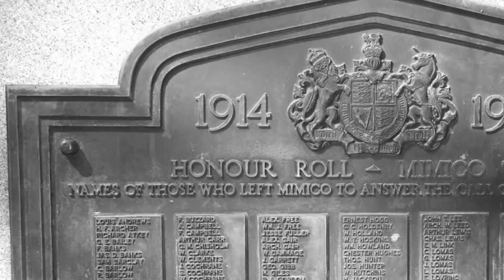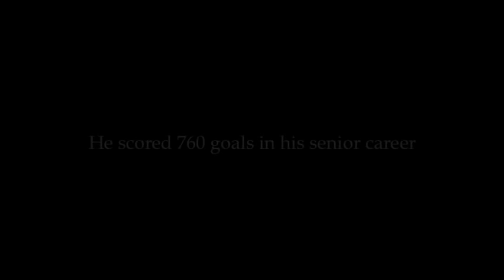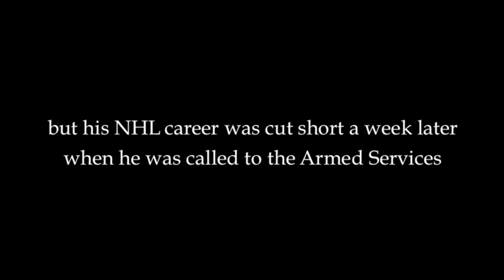Mimico Remembers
Mimico Lacrosse owes so much to those that came before and laid the foundation for 125 years of memories. This Remembrance Day video is a tribute to our veterans and 1942 Mann Cup Champions.